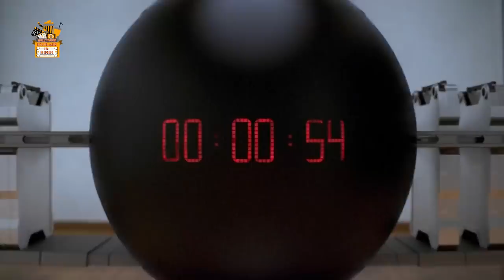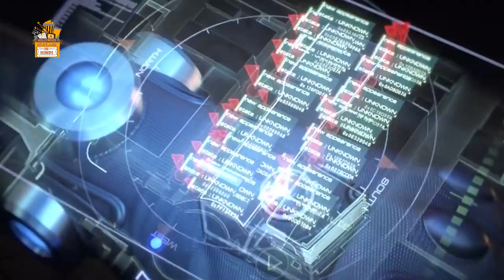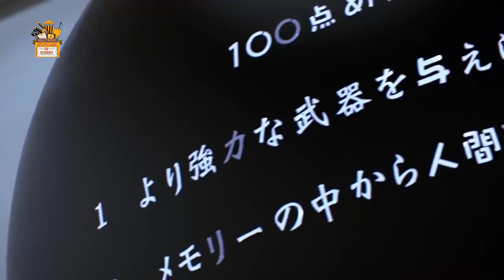Gantz: O 2016 Movie Ending Explained in Hindi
Plot/Summery: People who have recently died are brought back to life and supplied with high-tech weapons in order to defeat an army of monsters in Tokyo and Osaka.
Gantz: O (styled as GANTZ:O) is a 2016 Japanese CGI anime science fiction action film.
Cast:
Daisuke Ono
Mao Ichimichi
Tomohiro Kaku
Saori Hayami
Shūichi Ikeda
Masane Tsukayama
Yūki Kaji
Directed by Keiichi Sato (Chief director), Yasushi Kawamura
Screenplay by Tsutomu Kuroiwa
Based on Gantz by Hiroya Oku
Country Japan
Language Japanese
Box office US$2.2 million
IMDB: 7.1

Thanks
Amrita